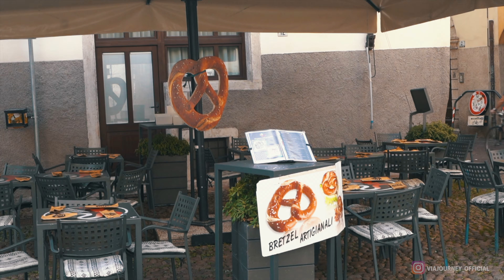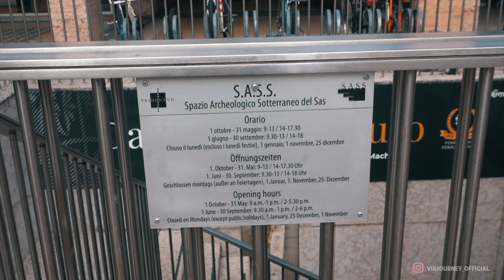CO ZOBACZYĆ W TRYDENCIE | Przewodnik turystyczny i atrakcje Trydentu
Odkryj piękne zakątki Trydentu w naszym przewodniku turystycznym! 🌍 Jeśli planujesz wakacje we Włoszech, koniecznie zobacz Trydent – miasto pełne historii i wyjątkowych atrakcji. W filmie zabierzemy Cię na zwiedzanie miejsc, które warto odwiedzić w tym mieście.
Trydent to bardzo niedoceniane miejsce, które tłumiące jest prze leżące nieopodal malownicze jeziora Garda, Dolomity i włoskie Alpy. Trydent jednak powinien znaleźć się na waszej liście miejsc odwiedzając rejon Górnej Adygi i Tyrolu.

Dowiedz się, co zobaczyć w Trydencie i dlaczego to idealne miejsce na włoską wycieczkę. Przygotowałam top atrakcje oraz ciekawe miejsca, które musisz zobaczyć! Nie przegap też wyjątkowych widoków i miejsc idealnych do zdjęć 📸. Oglądaj nasz vlog podróżniczy i wyrusz w podróż po najpiękniejszych włoskich zakątkach!